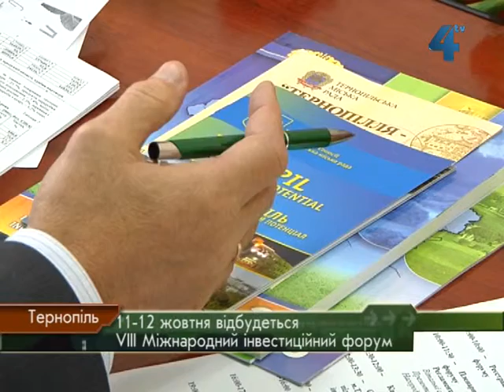11-12 жовтня у Тернополі відбудеться VІІI Міжнародний інвестиційний форум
Запустили великий тепличний комбінат, побудували найпотужніший в Україні крохмальний завод, реалізували проект у сфері садівництва у Бучацькому районі, у Кременецькому - організували сільськогосподарський обслуговуючий кооператив. Усі ці втілені нині масштабні інвестиційні проекти були задекларовані на інвестиційному форумі у Тернополі торік. Проведення таких форумів приносить реальну користь Тернопільщині, стверджує обласна влада. 11-12 жовтня у Тернополі відбудеться VІІI Міжнародний інвестиційний форум.